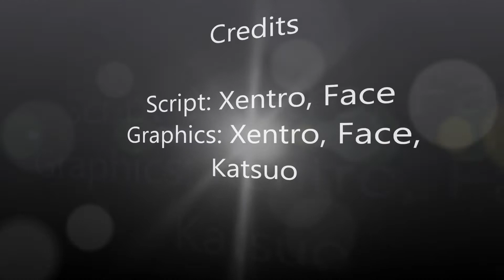LSmaxMods Overviews: Alternative Tipping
This modification allows you to tip your grain, potatos and sugarbeets anywhere on your map. You can also creat new heaps with potato and sugarbeet harvesters!
This mod uses an automatic installation in all supported vehicles.